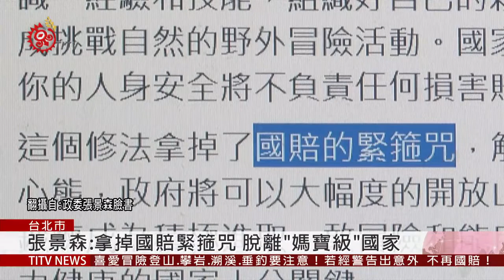修法已警告仍登山可免國賠 專家:應有配套 2019-05-30 IPCF-TITV 原文會 原視新聞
前往大自然從事冒險或危險活動民眾，若發生生命、身體或財產等受損害，將來恐怕無法提起國家賠償，行政院跨部會會議29號通過「國家賠償法」第六條修正草案，若開放山域、水域有警告標示，人民仍進入，可免除國家的賠償責任，登山團體支持、但認為應有配套。

政務委員張景森在臉書上表示，這個修法將拿掉國賠緊箍咒，政府可大幅度開放山域與海域，台灣可脫離「媽寶級」國家。不過於2011年山難死亡的大學生張博崴，他的母親曾因為不滿相當單位搜尋不利、提起國賠，她卻認為，這是倒退的修法。

登山專家強調，親近大自然的民眾需具備知識，更要負起確保自身安全的責任；而政府應更開放山區，做好宣導與基礎設施，讓人民自由進出。他相信大自然能教育民眾、培養冒險犯難的精神，對國家來說是一件好事。